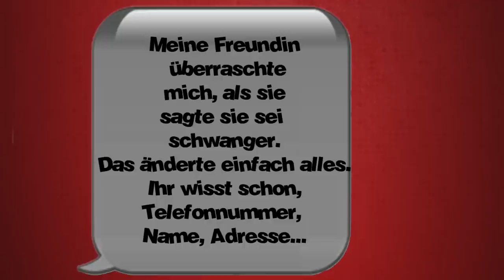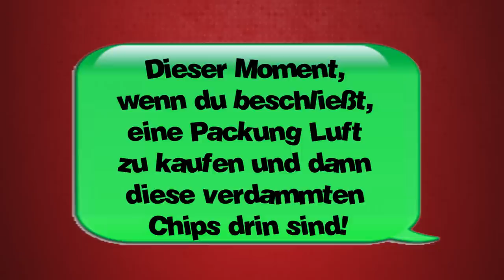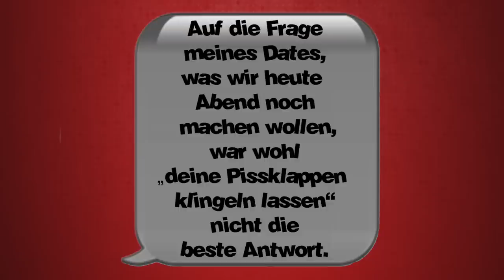Lustige Witze | Folge 3 (mit schwarzem Humor)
Lustige Witze... schnell, kurz und ... Lustig!

Postfach:
Endemol beyond
Stichwort: MasterJam
Am Coloneum 3
50829 Köln